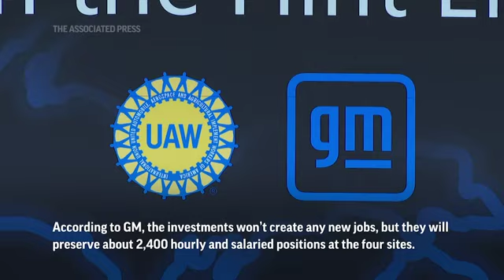GM to spend more than $500M at Flint engine plant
General Motors says it will spend more than $900 million to update four factories, with the bulk going to an engine plant in Flint, Michigan, to build the next-generation V8 for big pickup trucks and SUVs.

The company said Friday factories in Rochester, New York; Defiance, Ohio; and Bay City, Michigan; also will see investments, some to make V8 engine components as well as parts for future electric vehicles.